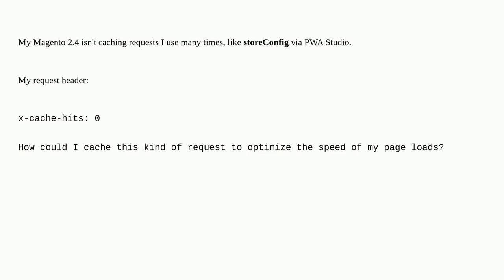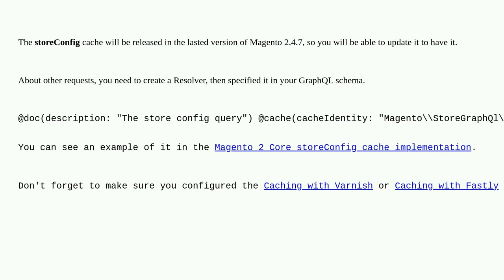Magento: How to cache GraphQL requests?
How to cache GraphQL requests?

A special thanks goes out to the awesome community

  graphql pwa-studio magento2